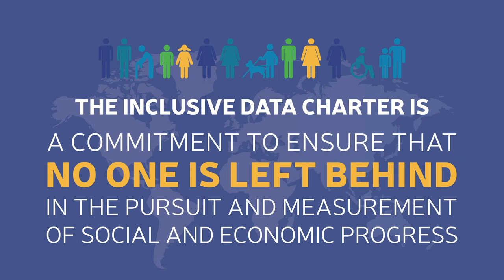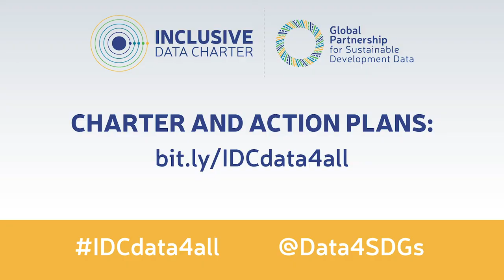Introducing the Inclusive Data Charter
The Inclusive Data Charter, developed to mobilize political commitments and meaningful actions to deepen data disaggregation, was launched in the sidelines of the UN High-Level Political Forum in New York, in July 2018.